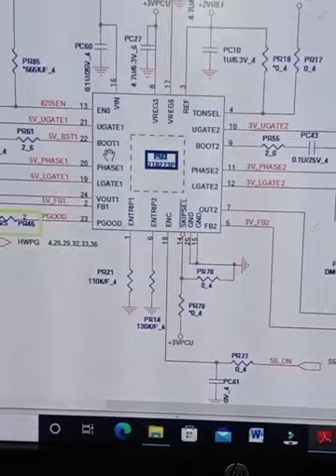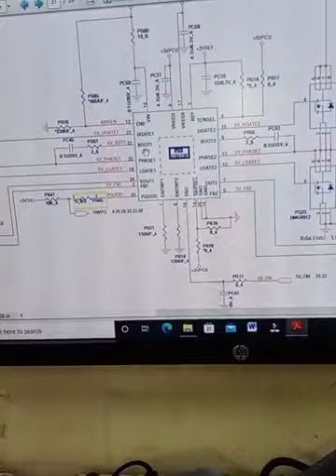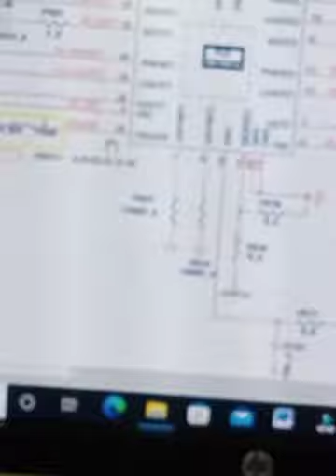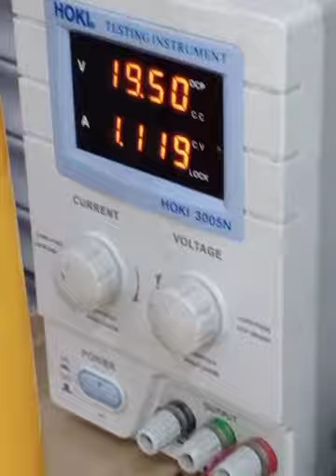Hp pavilion G6 No display solution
Hp pavilion G6 laptop Ram voltage no generate
hp pavilion G6 laptop 3/5v not available